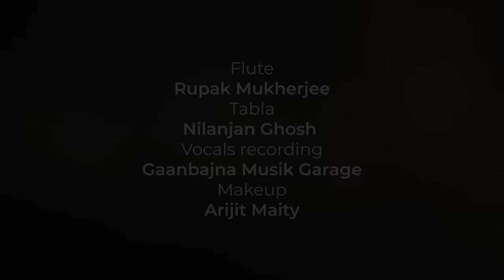আদুরে মুসাফির । Adure Musafir | Bengali Romantic Song | Gourab Sarkar | Naba Robi Kiron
🎶 Adure Musafir - A Winter Love Ballad by Gourab Sarkar 🌨️❤️

Escape into the enchanting world of love with Gourab Sarkar's latest release, "Adure Musafir." 🎤 Set against the backdrop of winter, this romantic ballad promises to warm your hearts and serenade you with its soulful melodies.

Song: Adure Musafir
Singer: Gourab Sarkar
Arrangement & Audio Production: Nilanjan Ghosh & Tushar Banerjee
Flute - Rupak Mukherjee
Production Manager : Gouri Das